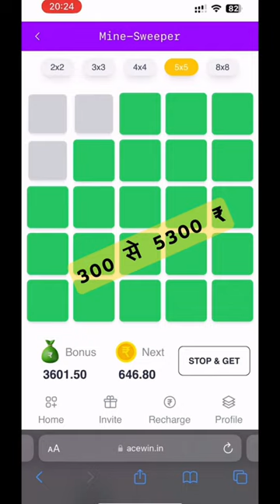Minesweeper fast win trick || Mines game hack trick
Minesweeper fast win trick || Mines game hack trick || Fast win mines game hack

Guys app ka link click nhi hora hai isliye app mere telegram channel PE join karlo waha apko app ka link miljayega  channel name ( AH EARNING )